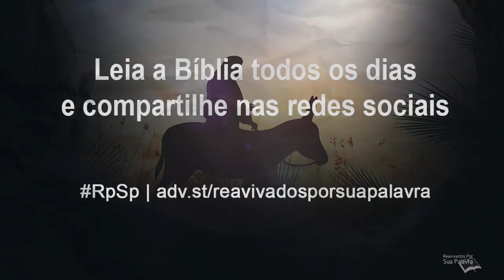Zacarias 2 - Reavivados por Sua Palavra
Se a nação escolhida tivesse sido fiel a Deus, a promessa é que o próprio Deus habitaria com o povo, o que traria tremenda glória para esta nação. Mas Israel foi infiel; e esta promessa foi transferida para o Israel espiritual, que aguarda a gloriosa Nova Jerusalém, como diz Apocalipse 21.